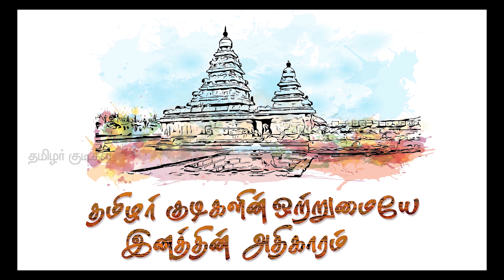குலாலர் உரிமை மீட்பு மாநாடு ஏன் தமிழகத்தில் நடத்தப்படுகிறது?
குலாலர் சமுதாய எழுச்சி மாநாடு,  குலாலர் சமுதாய உரிமை மீட்பு மாநாடு, குலாலர் இன உரிமை மீட்பு மாநாடு, குலாலர் மாநாடு, குலாலா மாநாடு  என தமிழ்நாட்டில் நடத்தபடுவதன் நோக்கத்தினை விளக்குகிறது இக்காணொளி.

குலாலா எனும்  தெலுங்கர்  அரசியலை விளக்கும் காணொளிகள்….